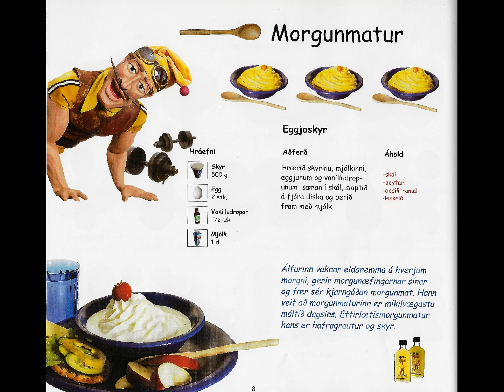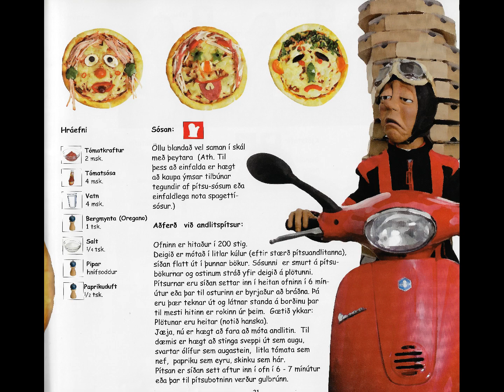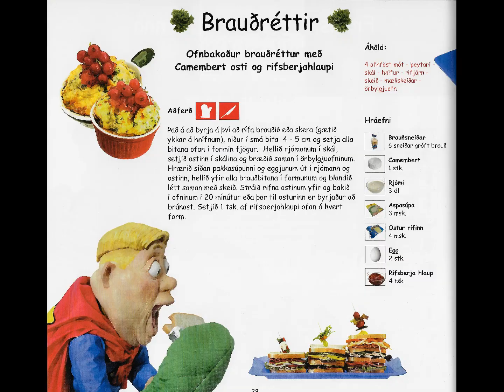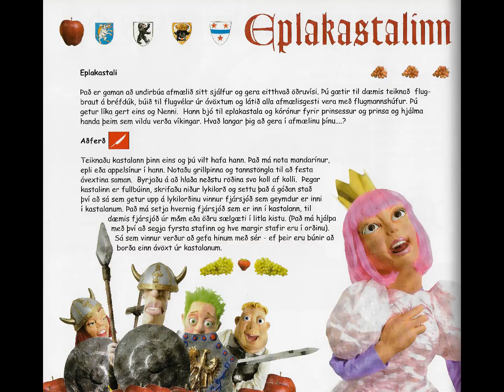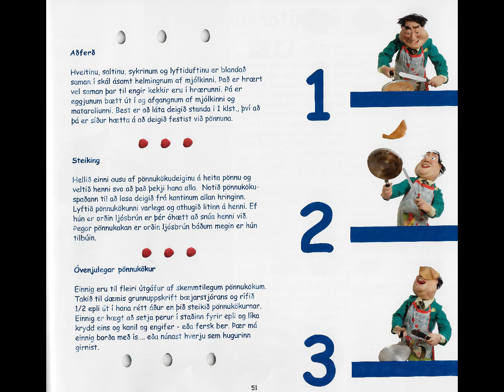Matreiðslubók Latabæjar (LazyTown's Cookbook) Book Slideshow | LazyTown (Latibær)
An Icelandic LazyTown book called "Matreiðslubók Latabæjar" (LazyTown's Cookbook) featuring various food recipes and many pictures of the LazyTown Wit Puppets.
Released by Krakkabanki Æskulínunnar in 2000.